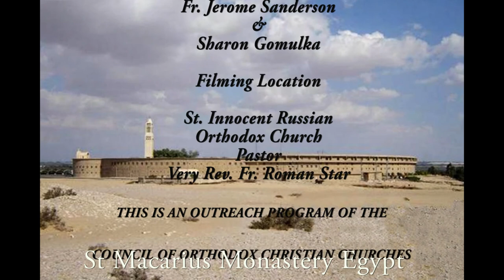St Moses the Black" with Fr Jerome Sanderson Part 1 of 7 Parts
St  Moses the Black" with Fr  Jerome Sanderson Part 1 of 7 Parts 'His Early Life'